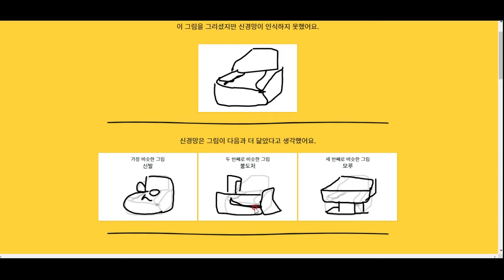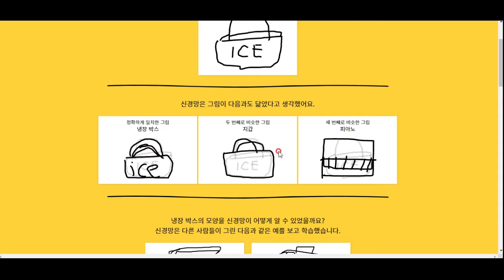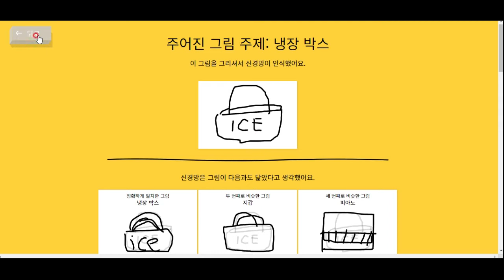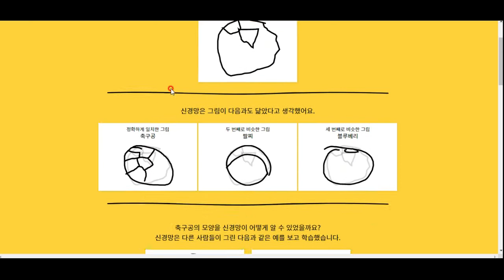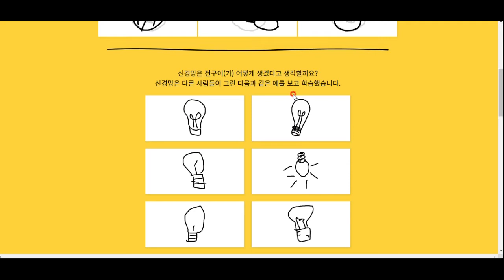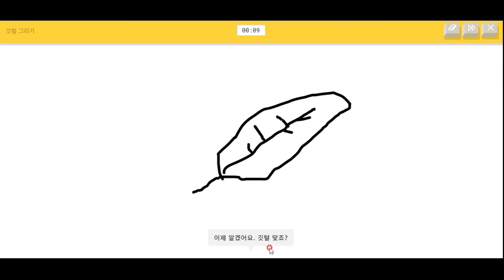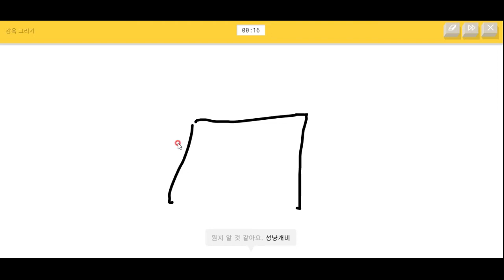퀵 드로우, Quick draw, 구글에게 그림 학습 시키기^^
아 다른 사람이 그린 그림들 보다가 웃겨 죽는 줄 알았습니다. 구글은 참 별 거 다 하는군요^^